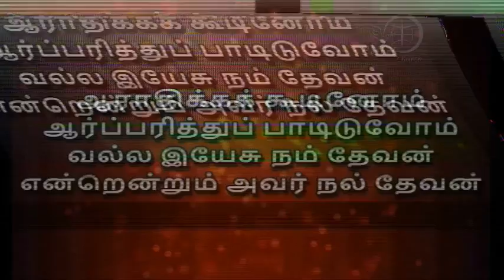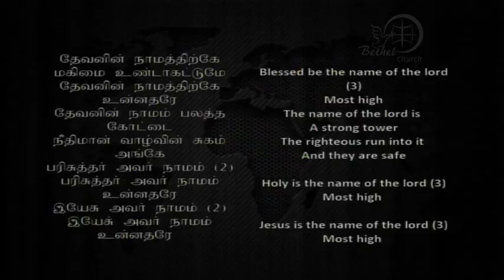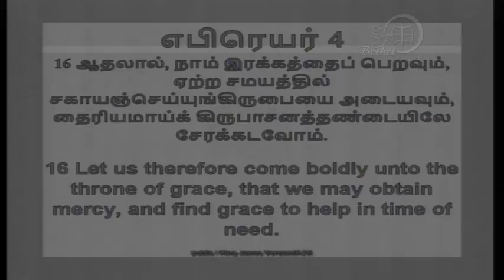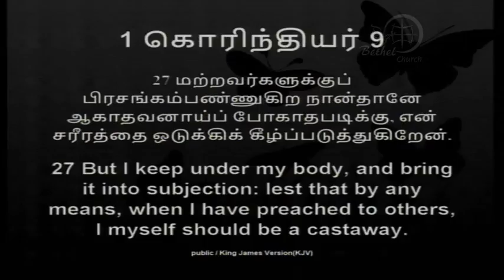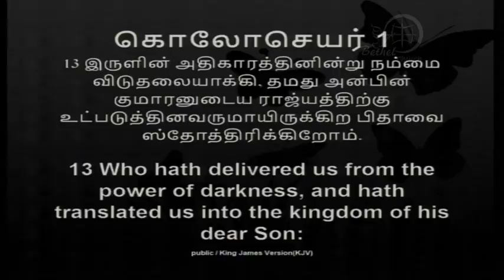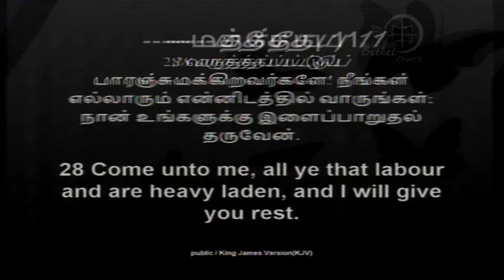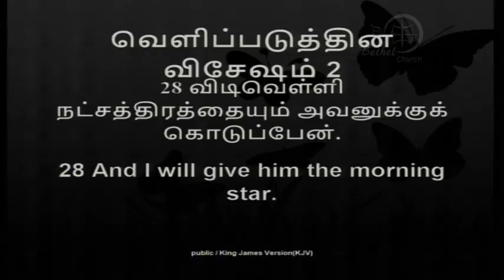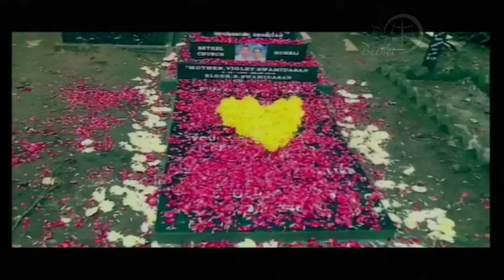29th July 2018 | Sunday Second Service | Message by: Rev. Dr. S. Vijayaraj